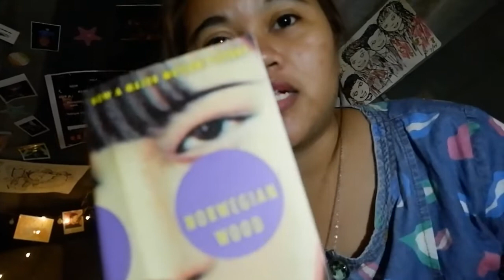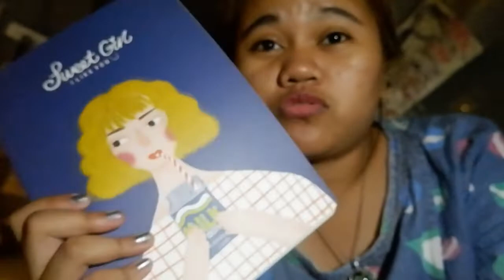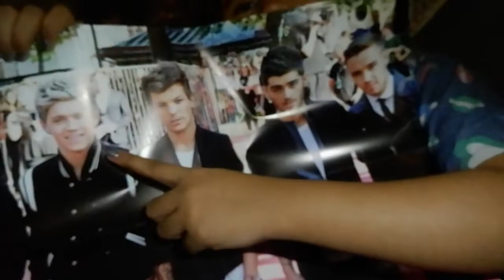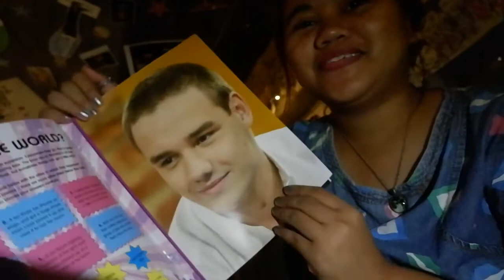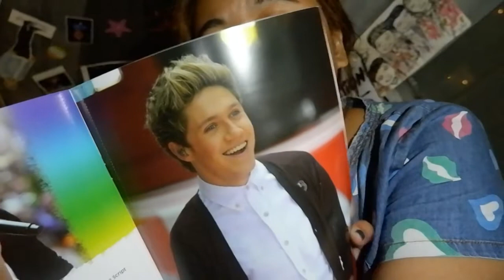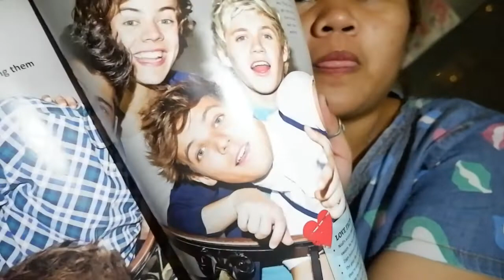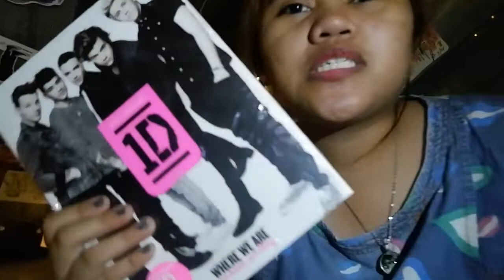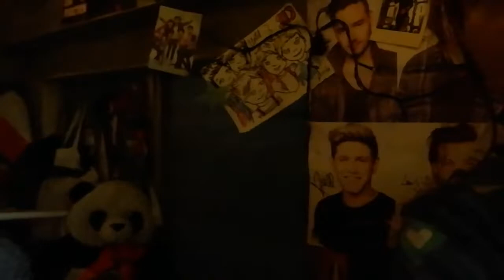BOOK HAUL AND MORE !!!